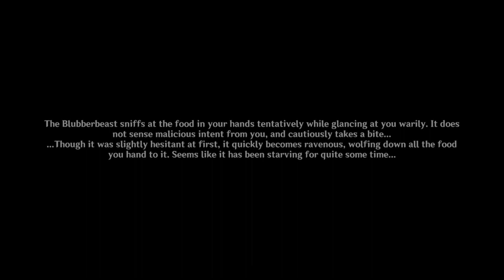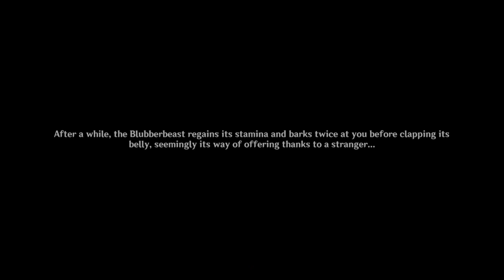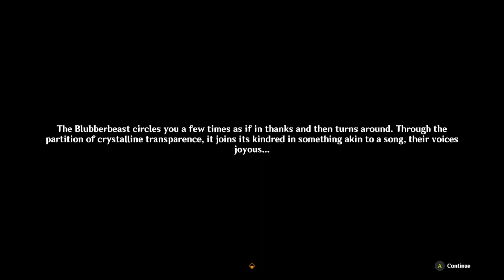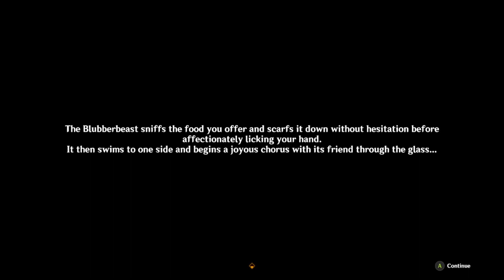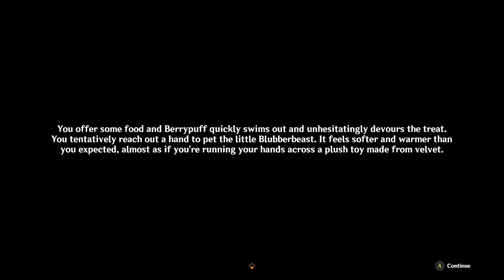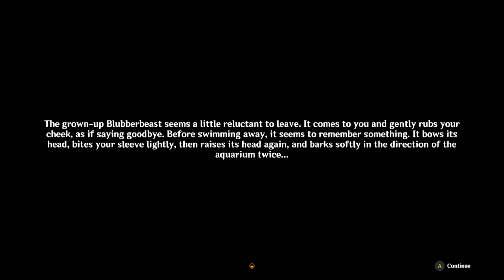Taking Care of Berrypuff - Fontaine World Quests - Genshin Impact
Poor little guy...

0:00 - Research Notes
1:20 - Day 1
2:45 - Day 2
4:35 - Day 3
6:00 - Day 4
8:20 - Day 5
10:00 - In the Wild